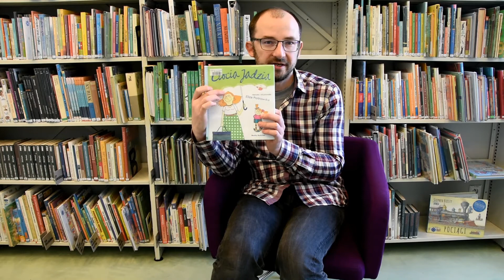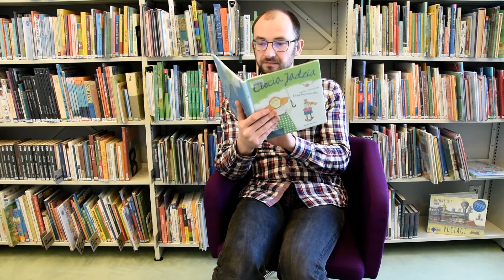Bibliotekarze czytają dzieciom: Ciocia Jadzia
Z okazji Światowego Dnia Książki zapraszamy najmłodszych Czytelników do wysłuchania opowiadania „Gra” z książki "Ciocia Jadzia" autorstwa Elizy Piotrowskiej.

Nagranie zrealizowano dzięki uprzejmości Wydawnictwa Media Rodzina.

Ciocia Jadzia to ciocia, o jakiej marzy każde dziecko, a przynajmniej niezależne i zadziorne dziewczynki, którym ciągle ktoś dorosły mówi, co mają robić. Ciocia Jadzia też jest dorosła, ale nie rozkazuje dzieciom, za to świetnie je rozumie i zawsze potrafi znaleźć radę. Ciocia Jadzia jest najlepszą przyjaciółką swojej małej siostrzenicy, a ich przygody znajdziecie już w siedmiu książkach.
(Wydawca)